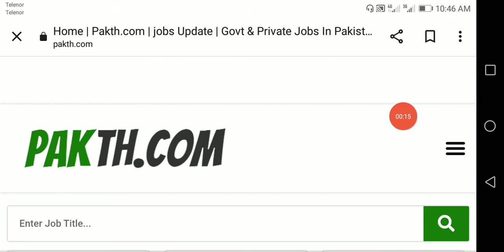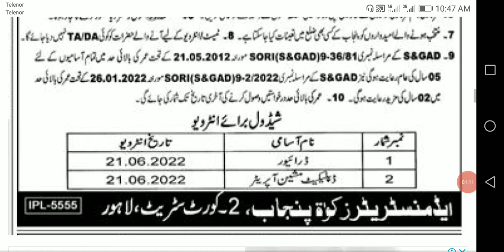punjab jobs 2022 /zakat and ushr development punjab Govt jobs 2022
Mehkma zakat jobs 2022,
All pakistan jobs 2022,government jobs 2022, newspaper jobs in Pakistan 2022, NTS jobs 2022, police jobs 2022, pak nave jobs 2022, pak army jobs 2022, private jobs 2022,
My YouTube channel M Aftab spot me